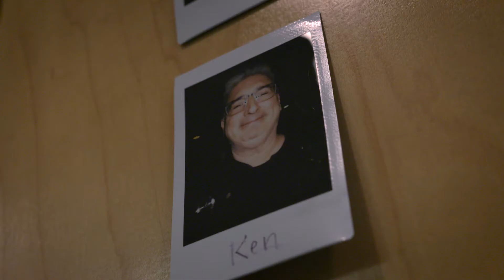My Week at Asthma Camp: Asthma Education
An important aspect of all asthma camps is asthma education. The education is provided by trained medical staff in a fun-interactive environment. Campers learn about their medication, triggers, self-management and inhaler technique. Campers learn to take control of their asthma so they know they can do anything the want as long as they are well-controlled.